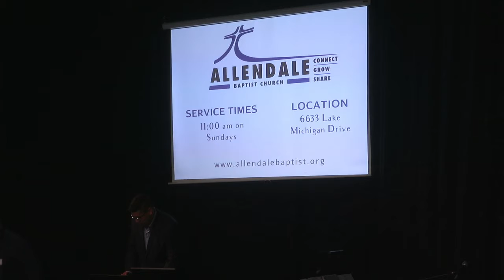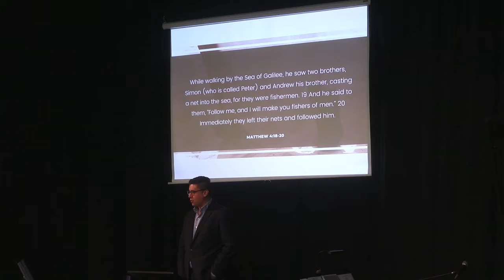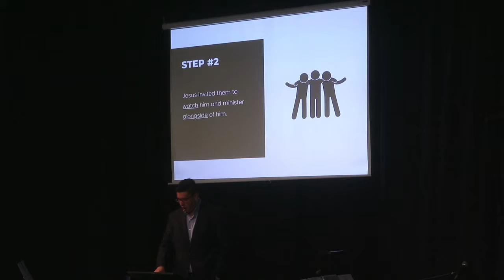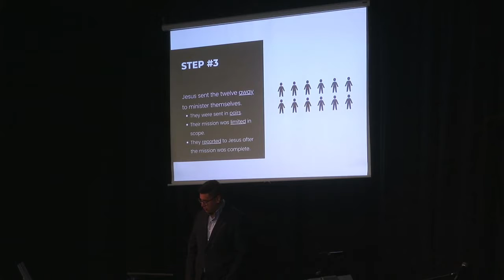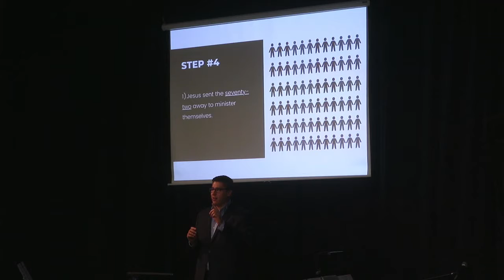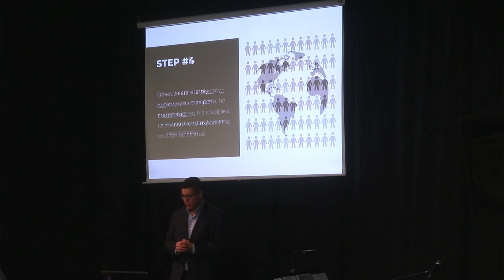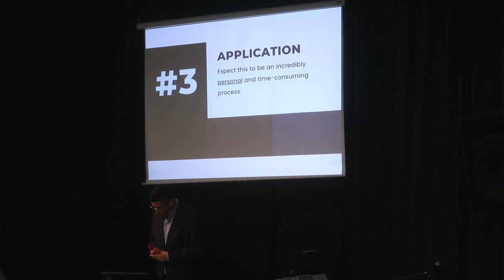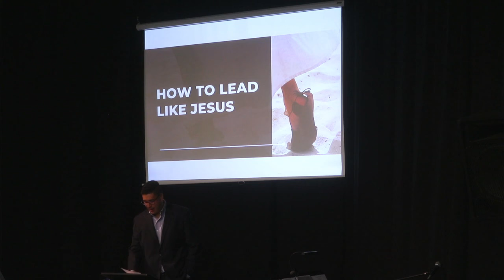How To Lead Like Jesus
The second part in a two-part series about how to lead like Jesus.

Pastor Tim Arndt preaches from various verses about how to lead like Jesus.

This sermon was preached on Sunday, January 30, 2022 at the Love INC. building in Allendale, MI.